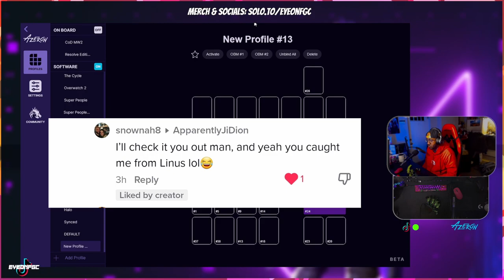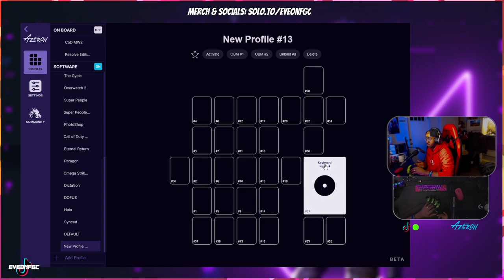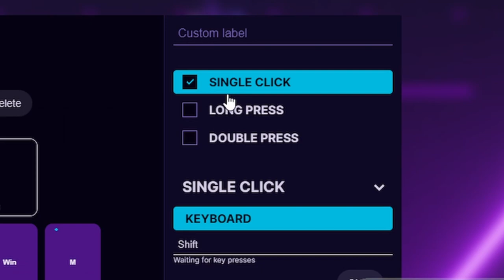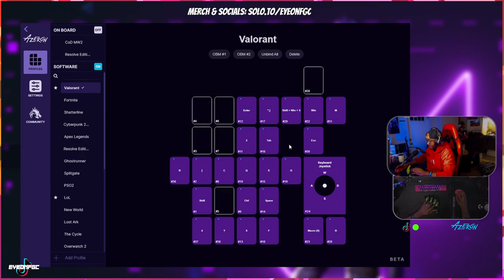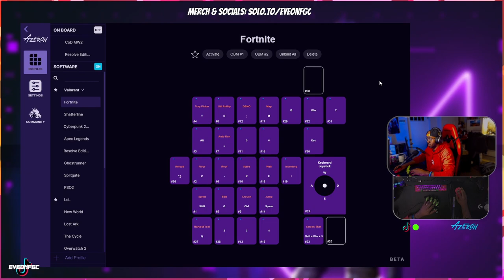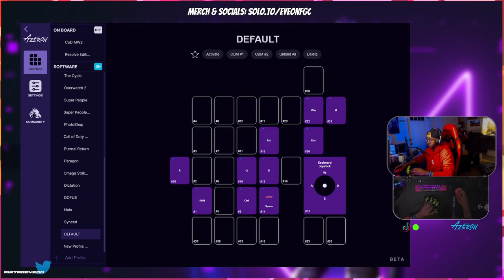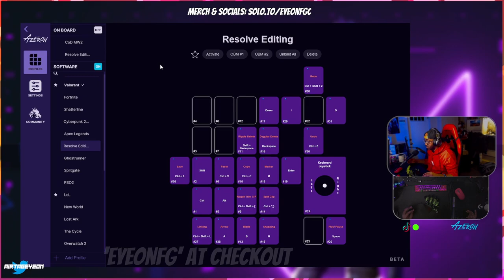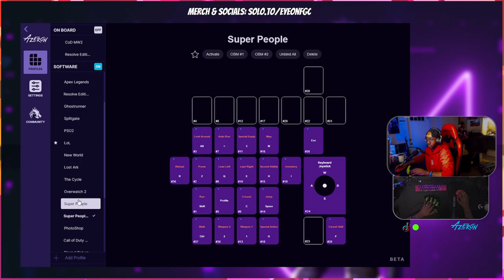This NEW Button Mapping Strategy will Change the way you use Azeron FOREVER!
SUPPORT:
❮-- Best place to support moneterily w/ a Tip ***
*** ⭐Latest Tipper: ucuo - $4.20 ⭐ ***

85 Views - Mar 29, 2024

Mapping Buttons on the Azeron isn't difficult it just requires a little effort when you first start using it to get used to it. The first step is to find out where you would liek your buttons to be.